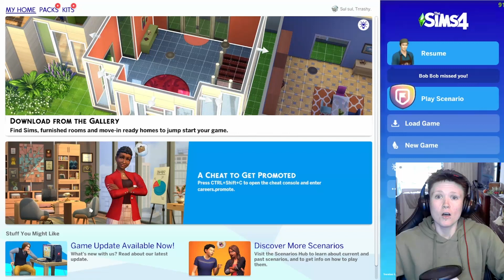I'M ON FIRE! -[ The sims 4 ] PART 2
Hey Gamers!

Hope you enjoyed todays episode of  The sims 4!